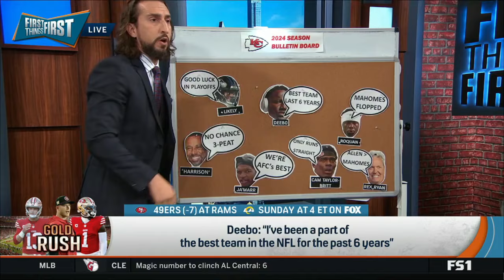FIRST THINGS FIRST | Nick Wright reacts to upcoming match belong to 49ERS vs. Rams Sunday at 4